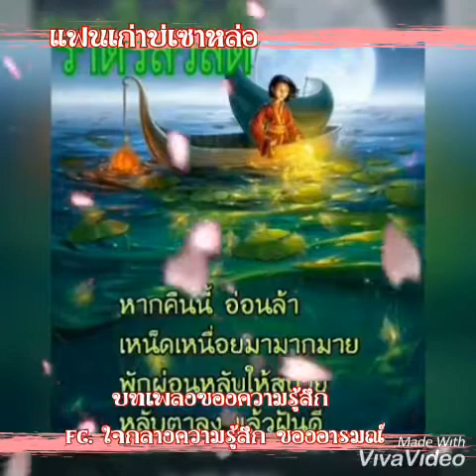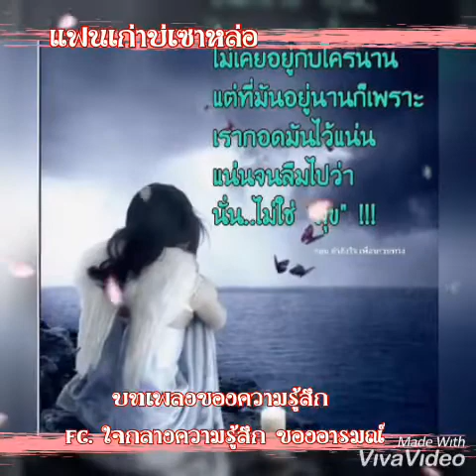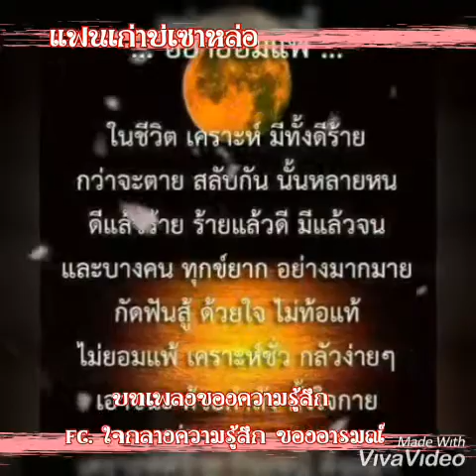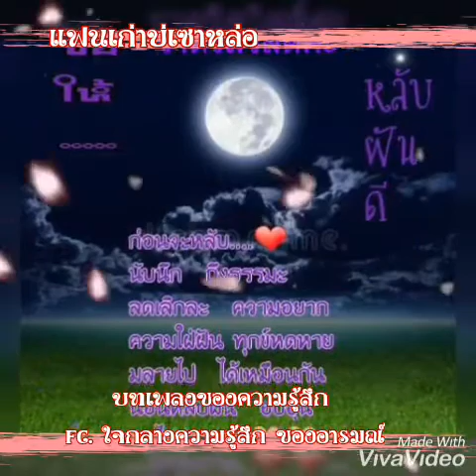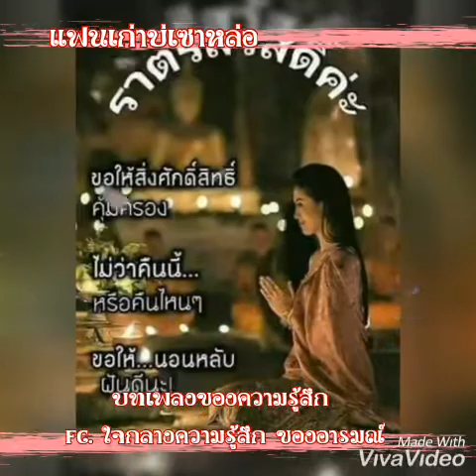แฟนเก่าบ่เซาหล่อ